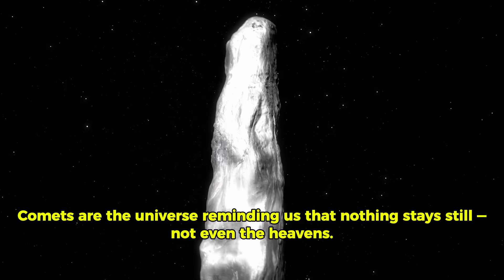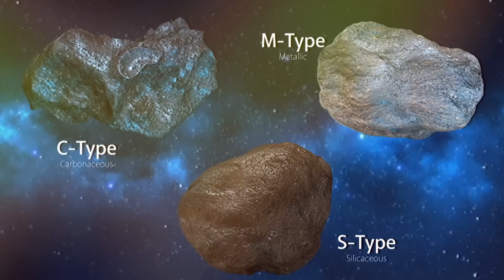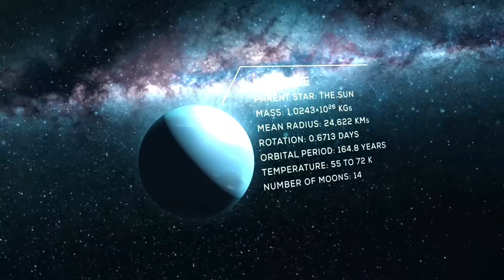A Swarm of Comets is Flying into the Inner Solar System - 3I/ATLAS is Growing BIGGER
The sky is about to erupt with one of the most spectacular cosmic events in decades — a swarm of seven comets, including the mysterious 3I/ATLAS, only the third interstellar object ever discovered.

October and November 2025 will bring:
🌌 3I/ATLAS at superior conjunction behind the Sun
🌠 C/2025 R2 Swan’s close approach to Earth at 0.25 AU
🔥 C/2025 A6 (Lemon) reaching naked-eye brightness near perihelion
⚡ Multiple comets interacting with the solar wind, risking tail disconnections
☄ Earth’s path crossing 3I/ATLAS’s debris trail in 2026 — possible meteor outbursts